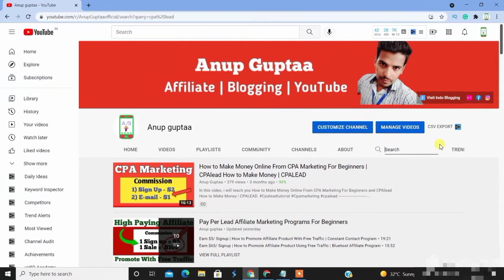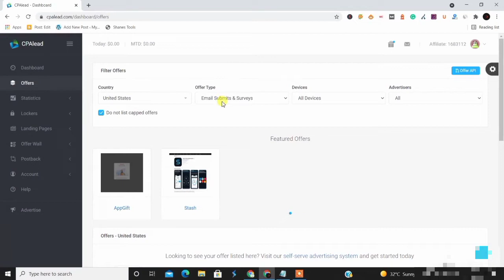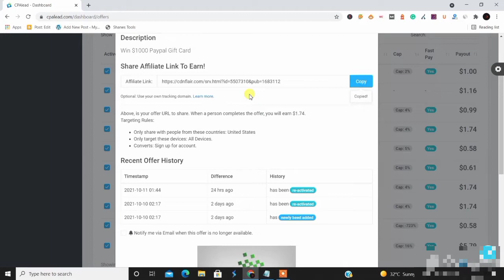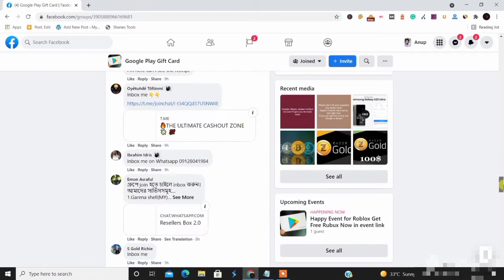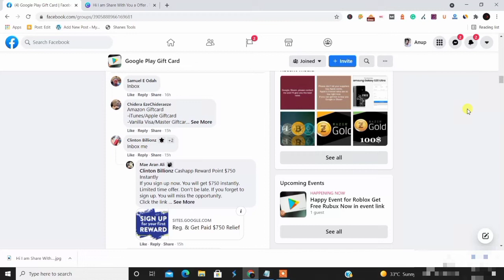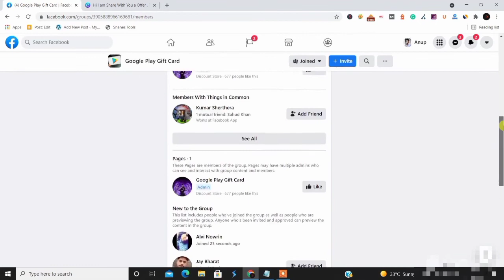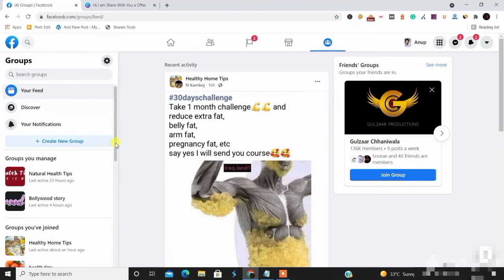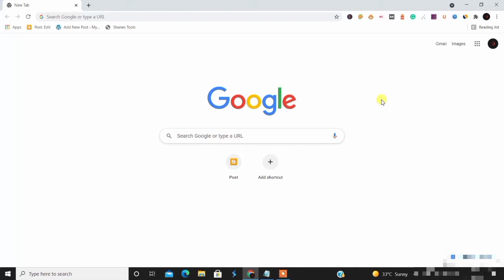Secret CPA Marketing Facebook Strategy 2022 | CPA Marketing For Beginners 2022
Here you learn Secret CPA Marketing Facebook Strategy 2022 | CPA Marketing For Beginners 2022.
In this video, I am sharing with you the Secret Strategy of CPA Marketing For beginners.
The Traffic Source we used to Promote our CPA Product is Facebook. here I am sharing with you my step-by-step guide so that you will earn from Cpa marketing easily and Fast.
Join us on Telegram Channel For Latest Updates
Recommended videos-
This video helps you in finding your query CPA marketing free traffic methods. You will learn CPA marketing for beginners.  I am giving you a blueprint on how to start CPA marketing for beginners.
This is my CPA marketing course and I am giving you CPA marketing training free of cost.
Time Stamp -
CPA Marketing Intro - 00:00
Difference Between CPA & Affiliate Marketing - 1:15
Requirement for CPA Strategy - 2:11
How to join CPA program - 2:29
How to Choose CPA Product - 3:11
Generate Affiliate link - 4:57
Promote CPA on Facebook - 6:15
First Facebook Strategy -  6:36
Second Strategy - 9:42
Third Method - 11:39
Conclusion - 14:26